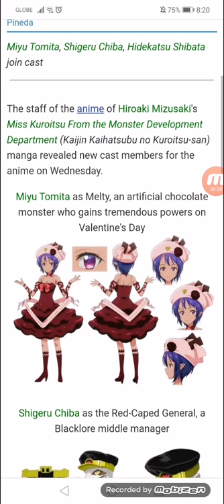Miss Kuroitsu From the Monster Development Department Anime Reveals 3 Cast Members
Miyu Tomita, Shigeru Chiba, Hidekatsu Shibata join cast